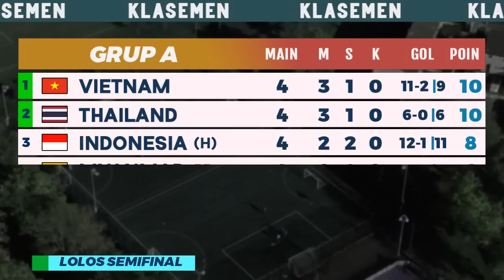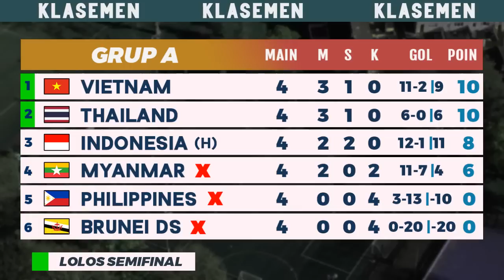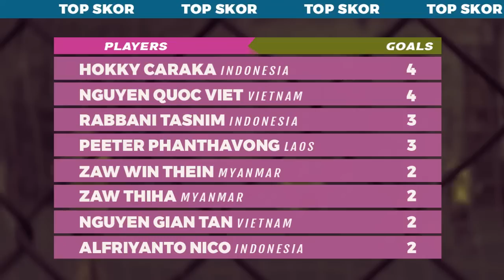Hasil & Klasemen Piala AFF U19 2022 - Indonesia vs Philippines | AFF U-19 Championship 2022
Hasil Piala AFF U19 2022 hari ini Matchday 4 Indonesia vs Filipina U19 5-1, Myanmar vs Vietnam 1-3. Klasemen AFF U19 2022 terbaru, top skor dan Jadwal AFF U19 Championship 2022 selanjutnya live streaming gratis vidio

Timor Leste vs Malaysia (gratis)

Jadwal Indonesia vs Myanmar U19